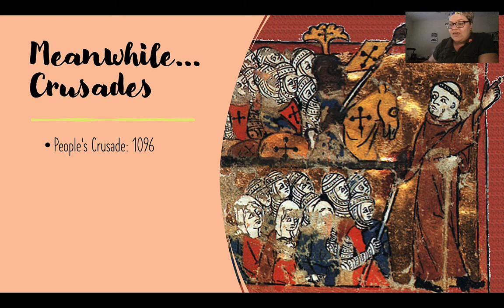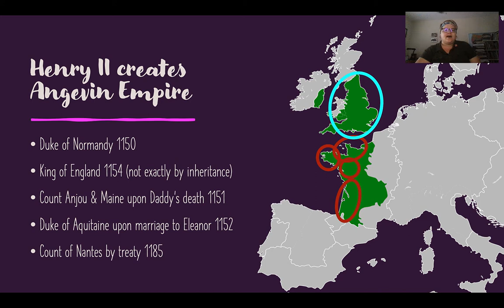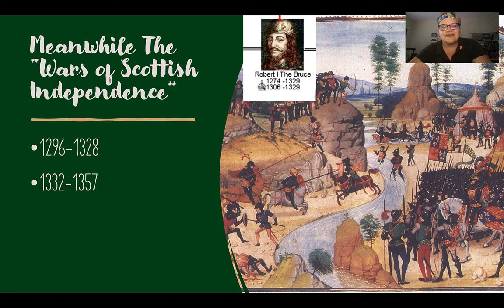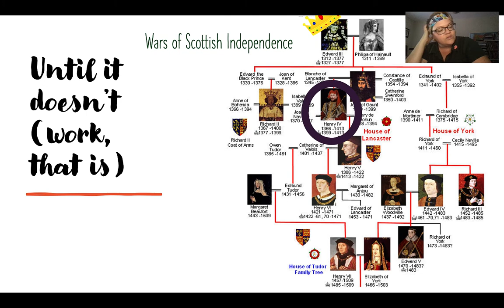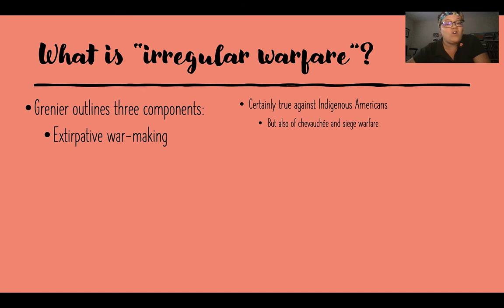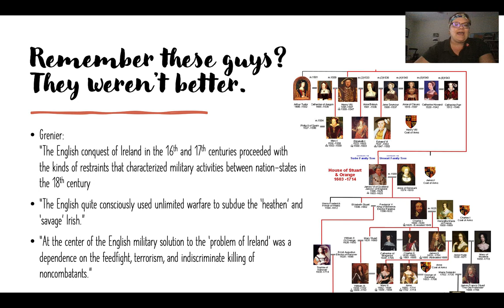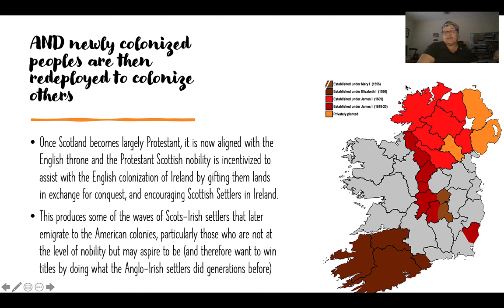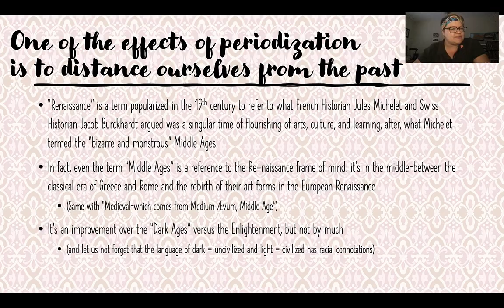Franglandy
Full Lecture, toddler and doggo included

Table of Contents:

00:01 - Welcome to Franglandy
00:37 - Which ushers in the era of Franglandy  and the House of Plantagenet
00:57 - Meanwhile… Crusades
05:55 - Which ushers in the era of the House of Plantagenet and Franglandy
06:32 - Meanwhile… Second Crusade
06:33 - Which ushers in the era of the House of Plantagenet and Franglandy
06:53 - Meanwhile… Second Crusade
08:27 - Which ushers in the era of the House of Plantagenet and Franglandy
08:44 - Henry II creates Angevin Empire
10:55 - Poor Henry II
11:54 - Meanwhile… Third Crusade
17:27 - Poor Henry II
17:40 - John’s Losses
18:04 - So…John’s Shit flows downhill
20:19 - Ugh John
20:35 - When succession goes just fine…
20:56 - Meanwhile The “Wars of Scottish Independence”
21:05 - When succession goes just fine…
21:17 - Meanwhile The “Wars of Scottish Independence”
22:12 - Meanwhile… 100 years war begins
23:54 - Chevauchee—an Extra Special Invention of the English (or is it?)
27:58 - Chivalry was always a lie
29:10 - But also, raping and pillaging is hardly new
30:05 - Until it doesn’t(work, that is)
32:18 - Resolution in the House of Tudor
32:23 - Resolution in the House of Tudor
37:03 - What is the Legacy of all this?
37:32 - John Grenier claims that “irregular warfare” is a specifically American way of waging war, developed on the frontier. He argues that British forces’ experiences in North America informed their actions toward the Scottish and IrishBut I would suggest (and I think Dunbar-Ortiz would agree) that this was already a well-honed way of war for the British before their arrival in the Americas
38:52 - What is “irregular warfare”?
42:05 - So, let’s connect the dots from Medieval Britain to genocide of Indigenous Americans
42:17 - First:   the Colonization     of Scotland
44:34 - War with Scotland temporarily ends with the accession of James the VI of Scotland to the English Throne as James the I of the House of Stuart
45:34 - When it wasn’t Scotland, it was Ireland
45:48 - But it didn’t end there…
47:40 - Remember these guys? They weren’t better.
49:51 - Three main factors (Grenier):
55:00 - But “savages” are an exception
55:43 - AND newly colonized peoples are then redeployed to colonize others
58:25 - And thus from familiar folks…
58:51 - Come familiar practices…
01:02:28 - One of the effects of periodization is to distance ourselves from the past
01:07:56 - Even the term “Early Modern” has issues
01:10:17 - Even the term “Early Modern” has issues